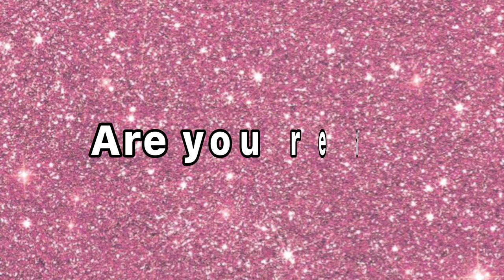Black 🖤 Vs Blue 💙 | Choose your favourite | car 🚗 / dress 👗 / heels 👠 / nails 💅 etc.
Hello all !
Today’s video is Blue 💙 Vs Black 🖤. Hope you all will like today’s video.

❌Note : Don't copy or repost my videos without my permission ❌